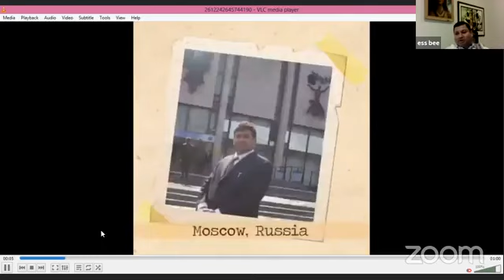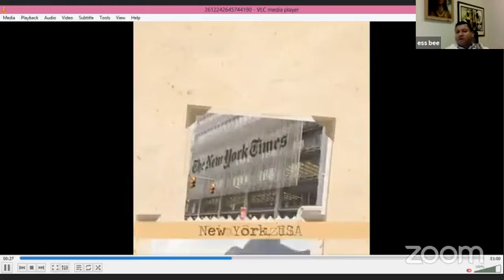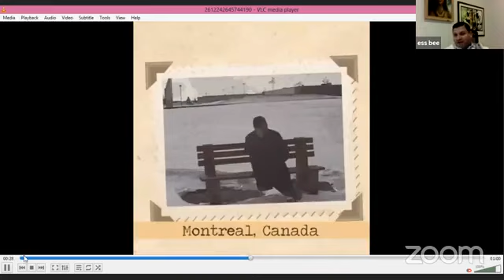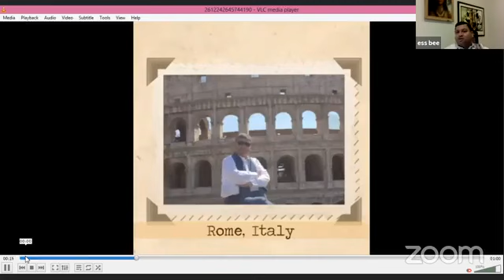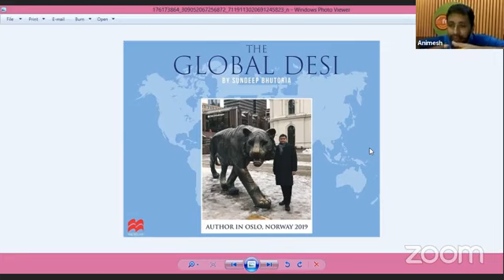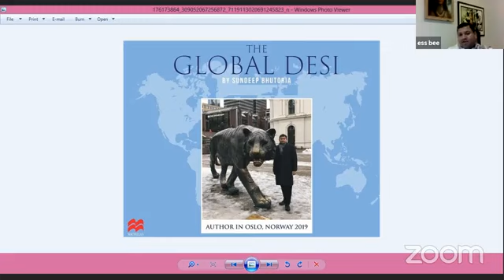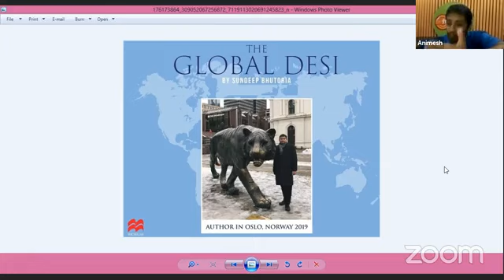Ravivar ki shaam, Sitaron ke naam | Mr. Sundeep Bhutoria | Rj Animesh | Friends FM Digital